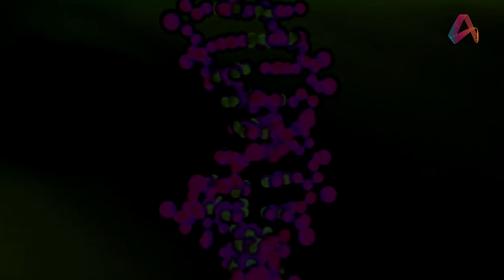ADN | 21-7-2022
Tema:Convocatoria para Laboratorio Artístico Diasporic Creative Lab para jóvenes artistas